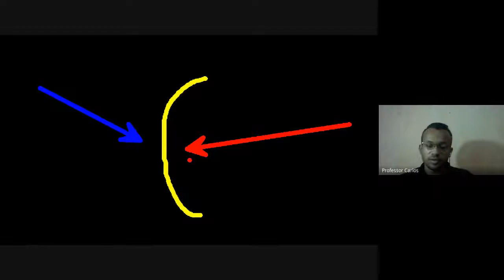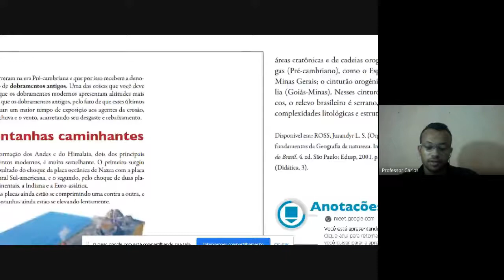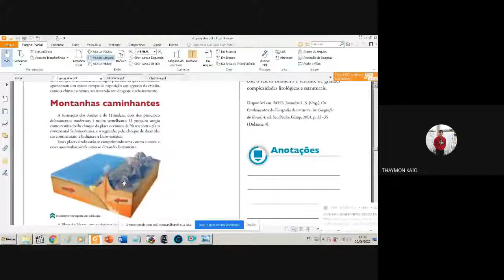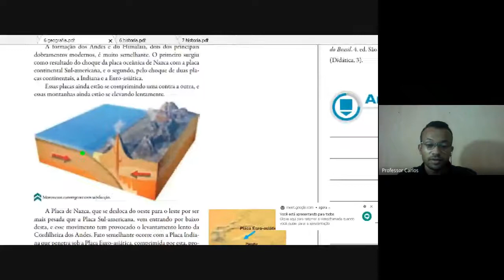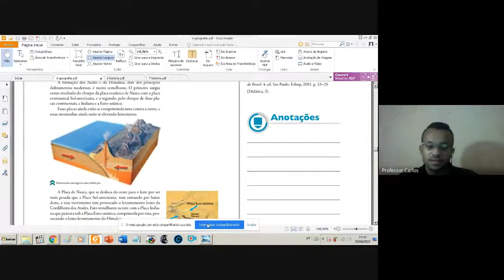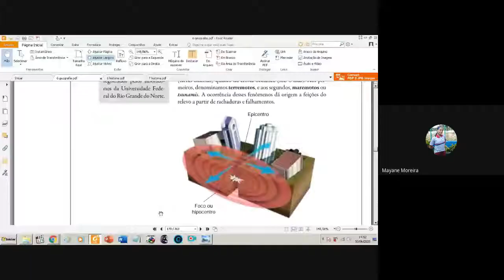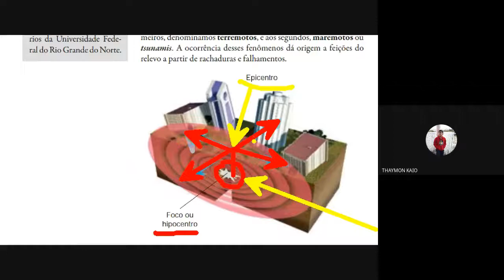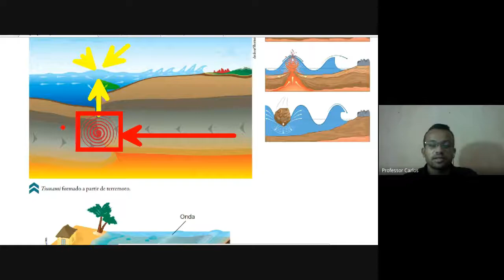30/06/2020 - Geografia - 6º ano